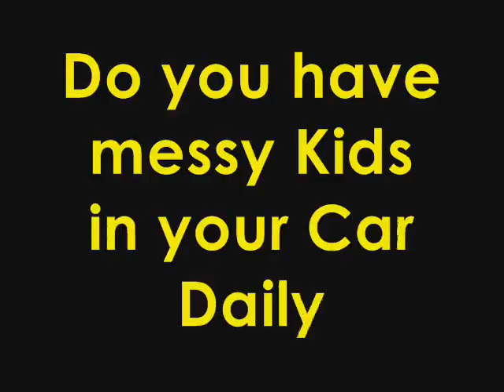Sultan Carpet Cleaning - Port Elizabeth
Sultan Clean carpet cleaning service is quick, convenient and hassle-free. Your home is back to normal in a flash. We even return the furniture to its original position.

There are many reasons why Sultan Clean provides the best carpet cleaning service in Port Elizabeth. Not the least of these is our exclusive hot-water extraction method. We inject hot, soft water and our sectret cleaning solution into your carpet.

Then our magic wand loosens and lifts the dirt and soil from the carpet, without the abrasive brushing of other cleaning methods. And, drying time is faster since 95 % of the moisture is suctioned out of the carpet.

That means no leftover soapy residue. You say goodbye to dirt, allergens, dust mites and other microscopic pollutants that collect in your carpet.